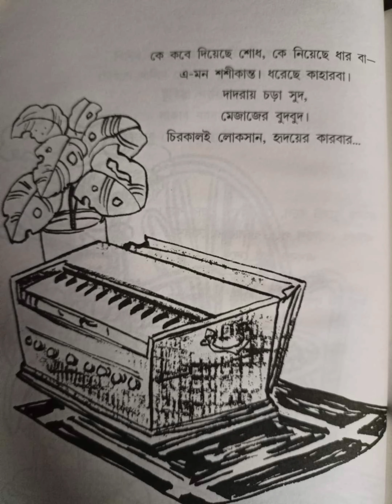লিমেরিক, আরও লিমেরিক - শ্রীজাত 📚 Limerick, Aro Limerick - Srijato 📖 পাঠ প্রতিক্রিয়া 📚Book Review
লিমেরিক - শ্রীজাত
পত্রভারতী
₹১০০ (২০২০)

আরও লিমেরিক - শ্রীজাত
পত্রভারতী
₹১০০ (২০২২)